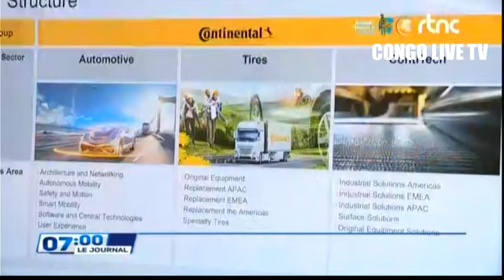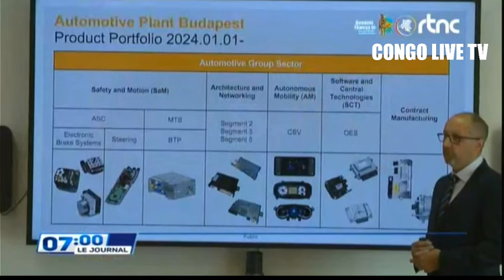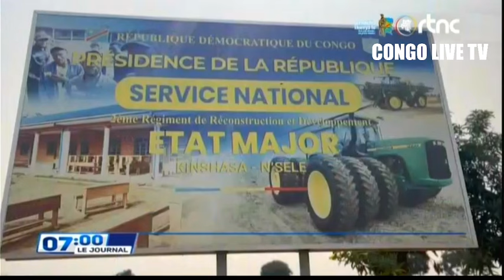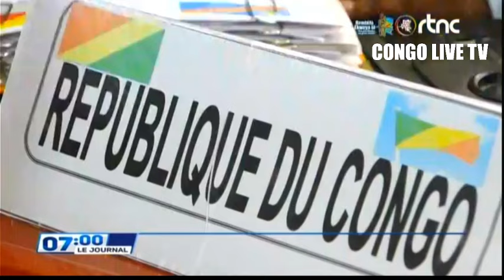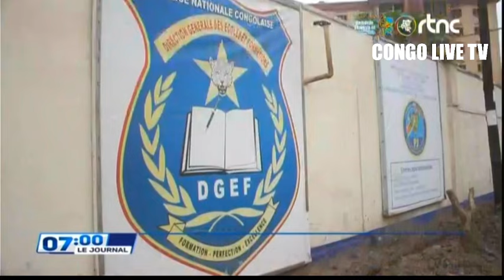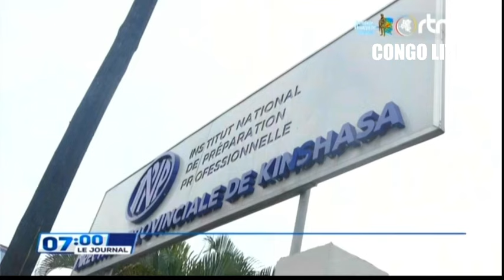🌍SUIVEZ : LE GRAND JOURNAL DE CE JEUDI LE 03.10.2024 EDITION 07H00